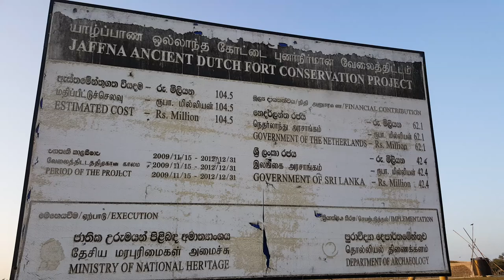শ্রী লঙ্কার উত্তর-শহর জাফনা, My tour in Jaffna, Sri Lanka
তিনিটি কৈফিয়তঃ (আগে পড়ুন তারপর ভিডিওটি দেখুন প্লীজ), কারণ জনে জনে উত্তর দেয়ার সময় আমার নেই।
কৈফিয়তঃ (১) আমি প্রতি বছর কাজে বা অকাজে অন্তত দুবার বাংলাদেশে গিয়ে থাকলেও আমি দেশের অনেক কিছু থেকে অজানা। আমি ১৯৯১ সন থেকে বাংলাদেশের বাইরে। গত ২৫ বছরে বিশেষ কোনো বিষয় অথবা ঘটন বা অঘটন ছাড়া আমি বাংলাদেশের কোনো টেলিভিশন দেখিনি। বাংলাদেশী টিভি চ্যানেলগুলোতে নাটক, সিনেমা বা খেলার ধারাভাষ্য দেখাতো বহু দূরের কথা। বাংলাদেশী কোনো টিভি বা চ্যানেল নিয়ে আমার কোনো জ্ঞান নেই, আমি বাংলাদেশের অনেক টিভি অভিনেতা ও নায়িকাদের চিনি না। দীর্ঘ নয় ঘন্টা পাশাপাশি প্লেনে ওড়ার পর মাত্র নামার আগে জানলাম আমার পাশের বসা সুন্দরী মেয়েটি বাংলাদেশের হিট টিভি নায়িকা। তাতে আমার কোনো আফসোস বা ভাবলাশ ছিলোনা বিন্দুমাত্র। সুতরাং বাংলাদেশের কোনো ধারাভাষ্যকার চৌধুরী শরাফত বা কোন জাফর উল্লাহ আমি তাদের কাউকে চিনি না। কোনোদিন নামও শুনিনি। অথচ আমার অনেক তথাকথিত গুণগ্রাহীদের কাছ থেকে শুনতে হচ্ছে আমি নাকি কাউকে নকল করি। আবারো বলছি আমি  'বনি আমিন', আমি এককভাবে আমি নিজেকে নিজে অনুসরণ করি। কাউকে নকল বা অনুসরণ করি না, আমি কক্ষনো কোনো স্ক্রিপ্ট বা প্রস্তুতি নিয়ে কোনো ভিডিও করি না। আমি এই নিয়ে কাউকে আলাদাভাবে আর ব্যাখ্যা দেব না। বলুক যে যা যত মন্দ কথা। আমি জানি পরনিন্দা এবং ঈর্ষা আমাদের বাঙালির অস্থী মজ্জায় মিশে আছে।

কৈফিয়তঃ (২) কৈফিয়তঃ প্রিয় বন্ধুরা, আমার কথা বলার ধরণ ও উপস্থাপনার ঢঙ যদি কারো ব্যাক্তিগতভাবে ভালো না লাগে সে জন্যে আমি তাদের কাছে কড়জোরে ক্ষমা চাচ্ছি।  কারণ আমার নিজস্ব স্বকীয়তা আমি বদল করতে পারবোনা এবং কক্ষনো করবো-না। আমার কথা বলায় এবং বাংলা উচ্চারণে অনেক ঘাপলা আছে আমি জানি, তা আর আমার পরিবর্তন হবে না। আমি - আমিই হয়ে থাকতে চাই সেজন্যেই উদ্দেশ্যমূলকভাবে আমি অতি দাপটের সাথে আমার প্রত্যেকটি ভিডিওতে একটি ছোট্ট ইংরেজি লাইন আমি উচ্চারণ করে থাকি, যা হলো "THIS IS BONI AMIN",  এটি আমার ব্র্যান্ড-বাক্য। আমি কারো নকল হতে চাইনা এবং কারো স্টাইল অনুকরণ করিনা। মনে রাখবেন আমি কখনো অগ্রিম প্রস্তুতি নিয়ে বা স্ক্রিপ্ট তৈরী করে আমার কোনো ভিডিওর ধারাবর্ণনা করি না। আমি জানি প্রস্তুতি বা স্ক্রিপ্ট তৈরী করে ভিডিও করলে হয়তোবা আমি উক্ত ভিডিওকে আরো বেশি আকর্ষণীয় বা নজরকাড়া করতে পারতাম। অন্যভাবে নেবেন না, তবুও বলতে হচ্ছে - আমি অতি ব্যাস্ত মানুষ এবং রুটি রুজির তাগীদে ভুবনজূড়ে আমাকে প্রায়ই চর্কির মত ভন ভন করে ঘুরতে হয়, ব্যাস্ত থাকতে হয়। ভিডিও ডকুমেন্টারি আমার শখ, এটা আমার পেশা বা আয়ের উৎস নয়। আমার ভিডিও এবং ধারাবর্ণনা আমি যা করি তা একদম তাৎক্ষণিক, একদম রেডিমেড। আমি কখনোই স্ক্রিপ্ট তৈরী করে ভিডিও করবোনা এবং করার সময়-ও পাবনা। তাই যে সকল দর্শক বা ব্যাক্তিরা আমার করা ভিডিও দেখে বিরক্ত বোধ করেন তারা অশ্লীল ও কটু মন্তব্য করার চেয়ে বরং দয়াকরে আমার চ্যানেল এড়িয়ে যাবেন। ভালো না লাগলে, হাতে ধরি, পায়ে পড়ি, শুধু এড়িয়ে যাবেন। বাজে মন্তব্য অর্থাৎ আপনার বেড়ে ওঠা পরিবেশ এবং আপনার পারিবারিক প্রতিচ্ছবি এখানে দেখবেন না। - আমীন

কৈফিয়তঃ (৩) আমি ১৯৯৪ সনের জুলাই মাসের পর বাংলাদেশী নাগরিকত্ব অফিসিয়ালি পরিত্যাগ করি। কেন করেছি, সে উত্তর আমি কাউকে দেব না। যদিও বিষয়টি গর্বের নয়। (২) আমি দৈত্ব নাগরিক নয়, বাংলাদেশে জন্মসূত্রে আমার অস্ট্রেলিয়ান পাসপোর্টে একটি ভিসা লাগানো আছে, যা আমাকে এক দশক পর পর রিনিউ করতে হয়, অর্থাৎ বাংলাদেশে আমি ভিসা ছাড়া যেতে পারি না। (৩) আমি অস্ট্রেলিয়ার খাই, অস্ট্রেলিয়াতে নিরবিচ্ছিন্ন ভাবে থাকছি ২৭ বছর। আমার বাড়ী ঘর এখানে। আমার সন্তানদের সকলের জন্ম এখানে। বিদেশে কারো প্রশ্নের উত্তরে আমি কিভাবে এতো বড় মিথ্যা কথা বলবো যে আমি 'বাংলাদেশ থেকে' বা বাংলাদেশের প্রতিনিধিত্ব করি বা করবো? তবে কেউ যদি আমার অরিজিন বা আমার শেকড়ের কথা জিজ্ঞেস করে তখন আমি অবশ্যই গর্বিত কণ্ঠে বলি 'আমি বাংলাদেশী বংশোদ্ভূত', আমি এক্ষেত্রে ধর্ম বা সূরা কেরাতের অনুবাদ বয়ান করবো না, তবে মনে রাখবেন ইসলামে এবং স্বয়ং মোহাম্মদের (সঃ) নির্দেশ আছে যে 'তুমি যে দেশের খাবে, যে দেশ তোমার অন্ন দেয়, তার সাথে বেঈমানি করবে না।" - আমিন।  ** আবারো বলছি আমার এই কৈফিয়তগুলোর পর যে কেউ যা-ই লিখুন না কেনো, আমি কোনো কিচ্ছুই বলবোনা এবং আমার কাছ থেকে কেউ আর কোনো ব্যাখ্যা আশা করবেন না। আমি সত্যি অতি ব্যাস্ত মানুষ এবং এই ব্লগ চ্যাটিং এর একদম সময় নেই। ভালো থাকুন সব্বাই। ধন্যবাদ।